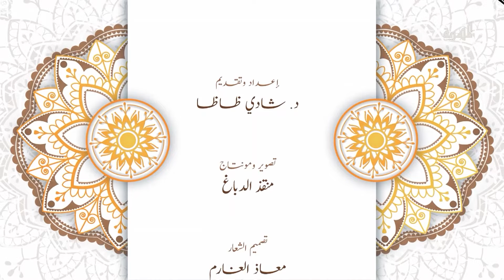معنى اسم الله الجبار | برنامج لنا من اسمه نصيب | الحلقة 8